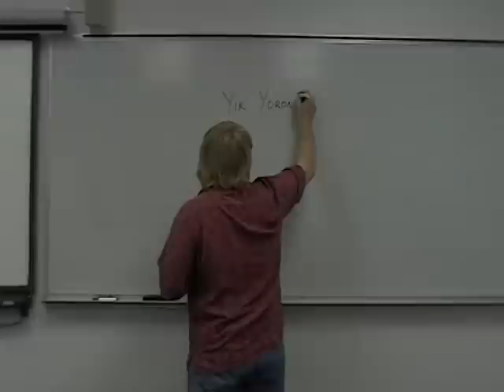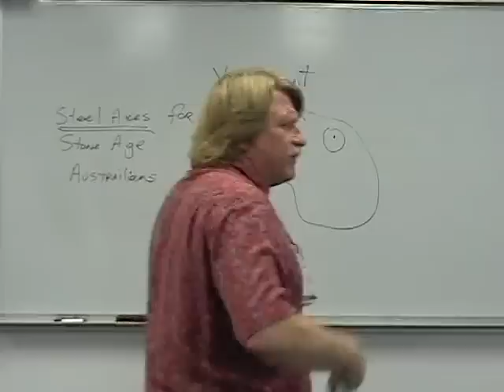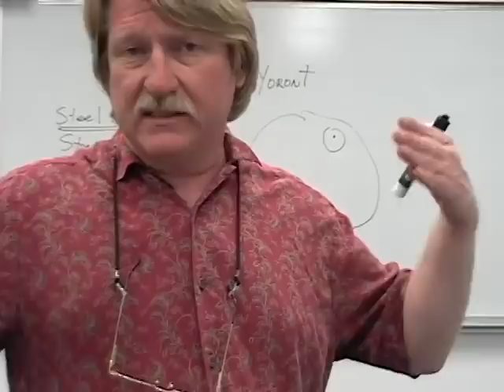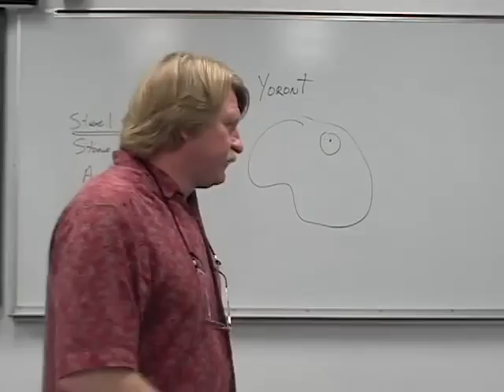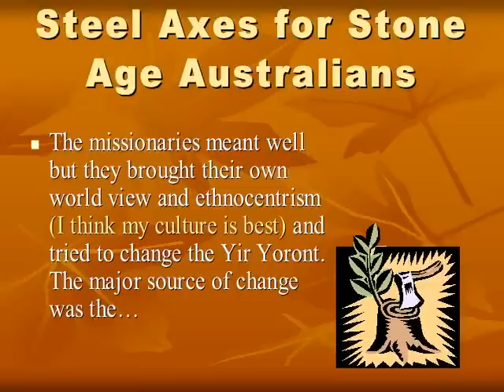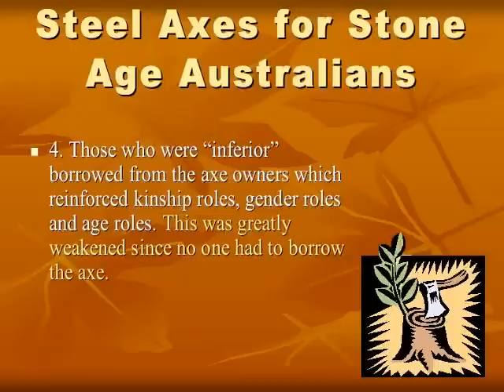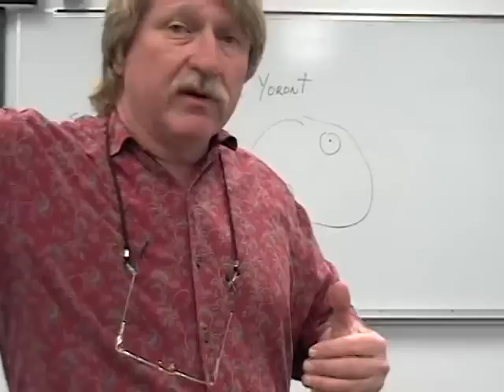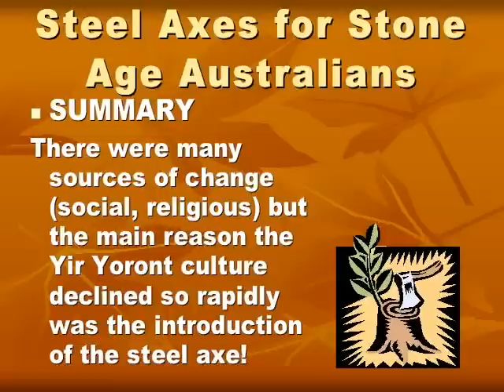Steel Axes for Stone-Age Australians: a study of social change